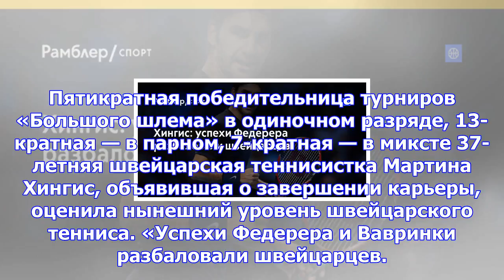Хингис: успехи федерера разбаловали швейцарцев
Пятикратная победительница турниров «Большого шлема» в одиночном разряде, 13-кратная — в парном, 7-к...